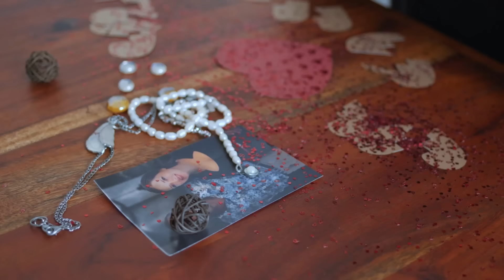Niewłaściwa miłość / Małżeństwo Hacking - cena idealnego związku / HULAJ DUSZA HISTORIE KRYMINALNE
strona na facebooku:

 / truecrimepol​​

 / hulaj11dusza